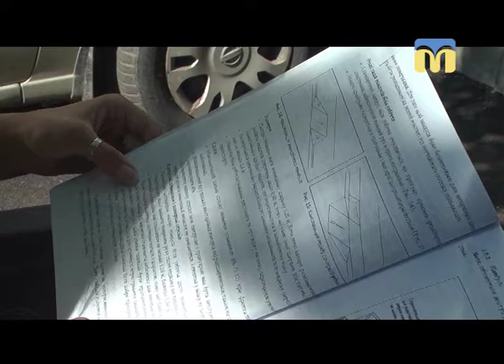20.06.2018. Новини. 8:00